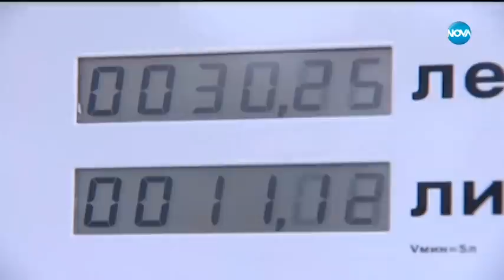„Карай направо“ с бизнесмена и политик Веселин Марешки (14.03.2020)